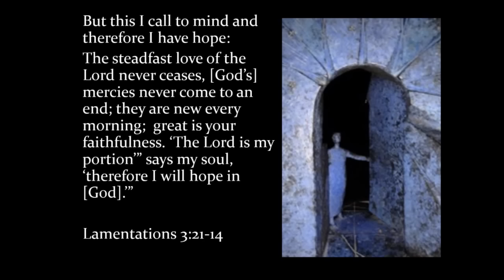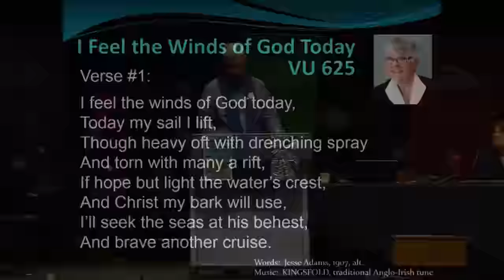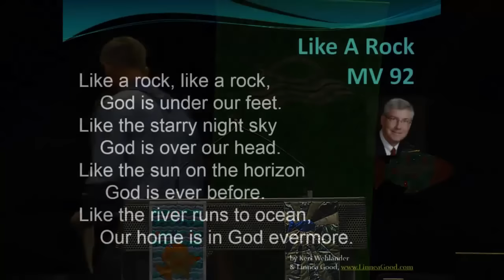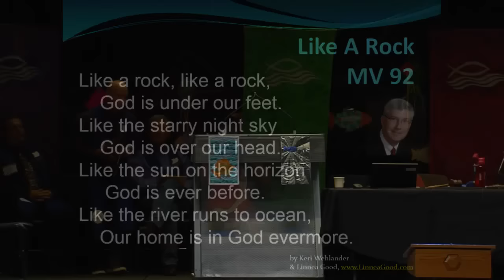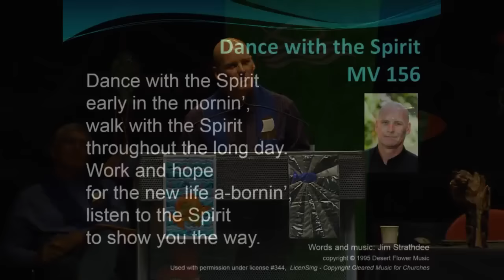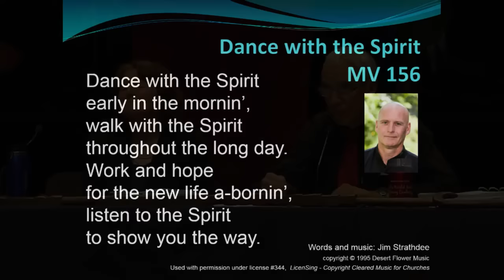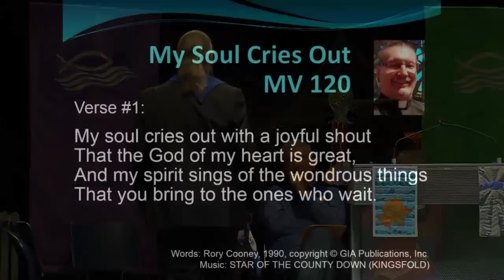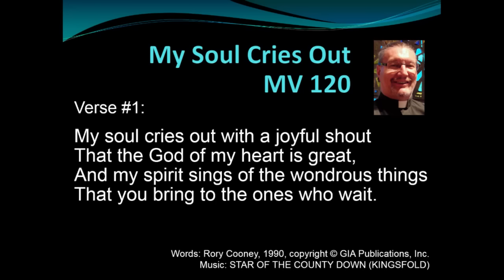Moderator Nominees Bowman, Ball, Cornelius, Thomas Address the Court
The first four of twelve Moderator Nominees address the 42nd General Council.